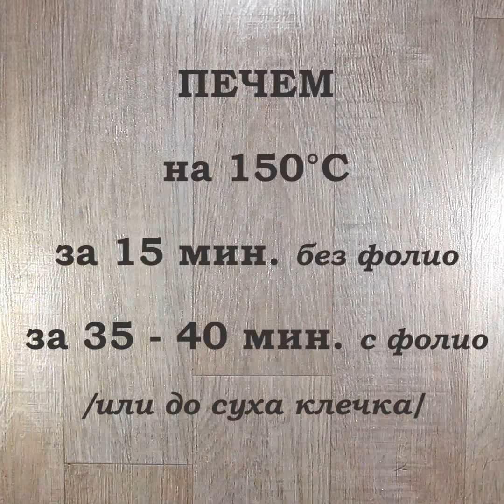Пухкав козунак на конци, месен в хлебопекарна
Приготвянето на вкусни козунаци никак не е трудно, просто натискате копчето на хлебопекарната - останалото ще научите тук. Още рецепти за козунак